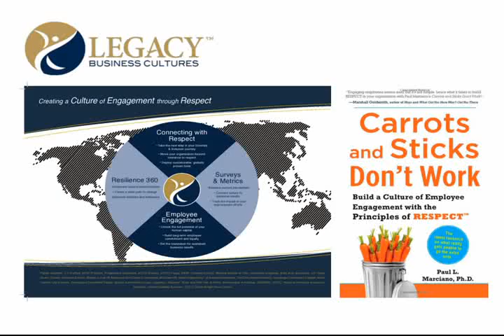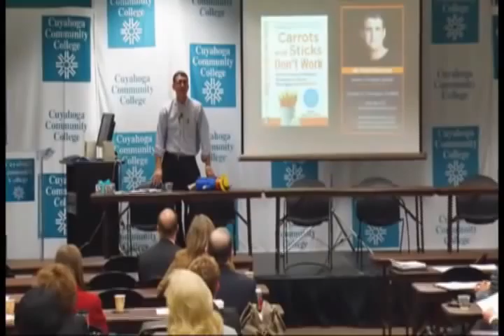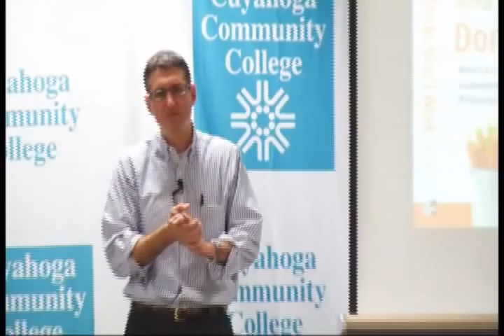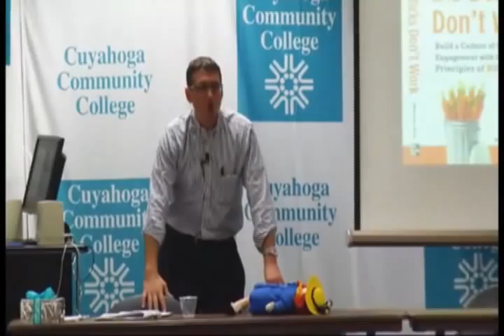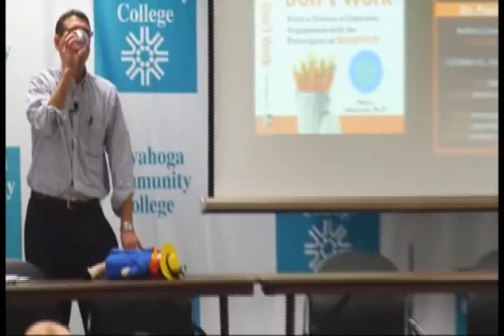Paul Marciano - Q&A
Dr. Paul Marciano answers Q&A for the facilitators and staff at Cuyahoga Community College